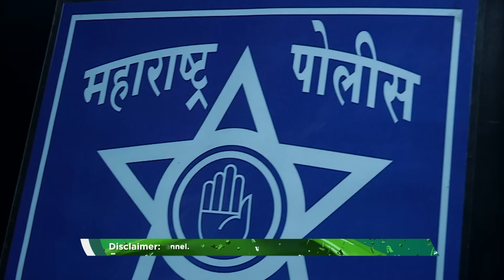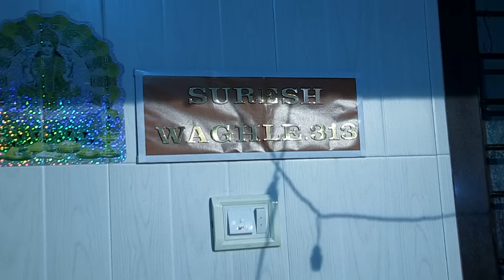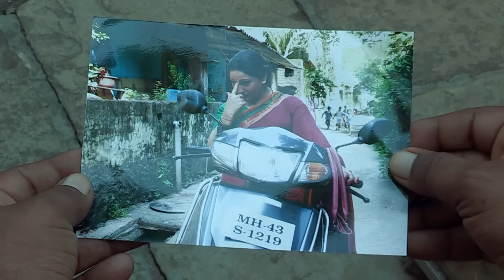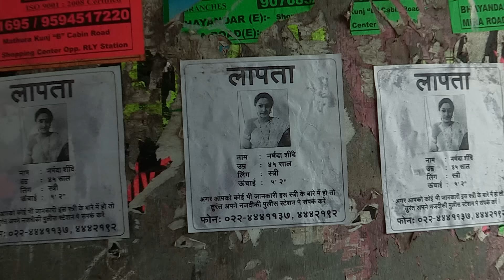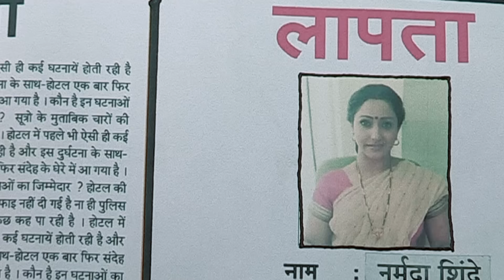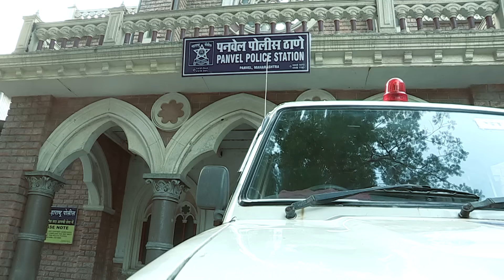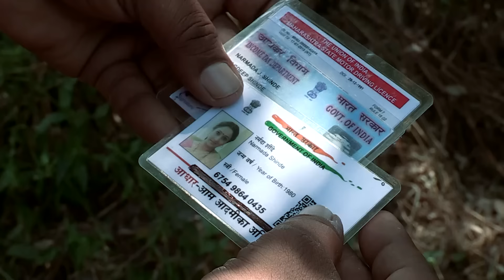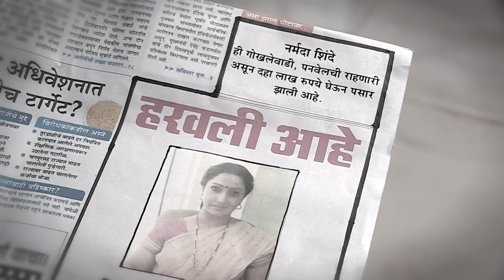जवान लड़की कैसे फँसी बूढ़े के जाल में? | Panvel | Crime Patrol Dial 100 | Full Episode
In today's episode of Crime Patrol, we present to you the investigation of a triple case from Panvel. Narmada Shinde goes missing from her house. Her husband Amarpal commits after realizing this truth. On the other hand, an anonymous person a watchman called Rambahadur. The police soon find out that the two cases are interlinked. Want to know more about the case?